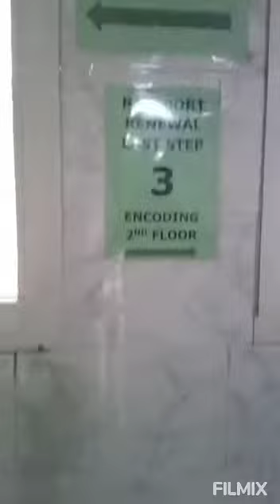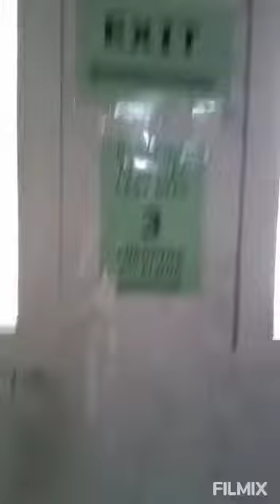NA PAGRENEW NG ePASSPORT/@PCG JEDDAH //CHARLYN OFW VLOG.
NAGPUNTA AKO SA PHILIPPINES CONSULATE JEDDAH NAG RENEW AKO NG E PASSPORT'.
ANG HIRAP GUYS DAMING NAKA PILA SOCIAL DESTANCING PA KAYA MABAGAL GUYS.